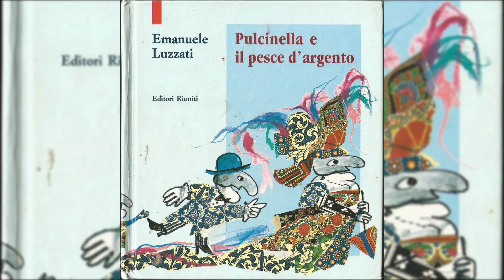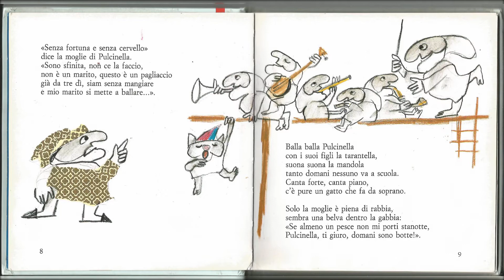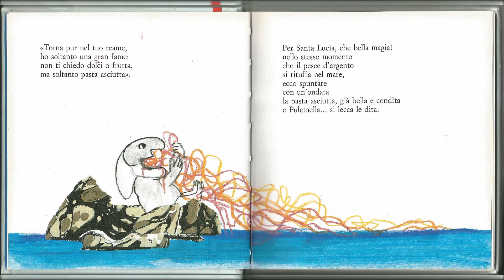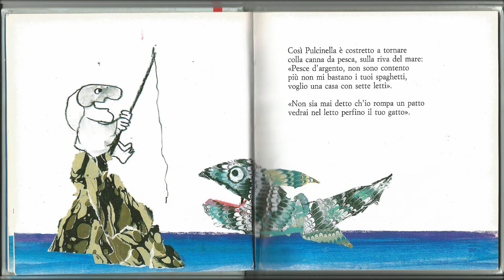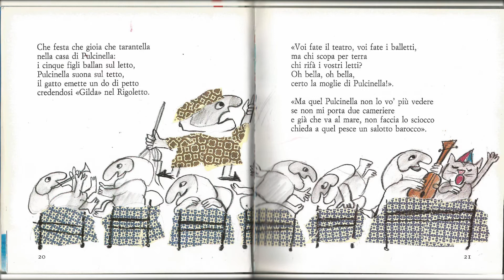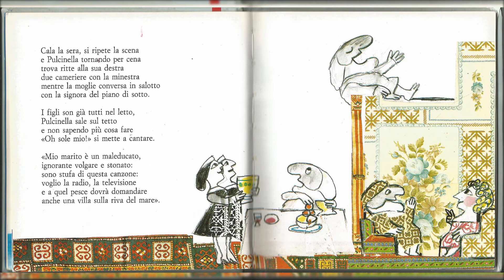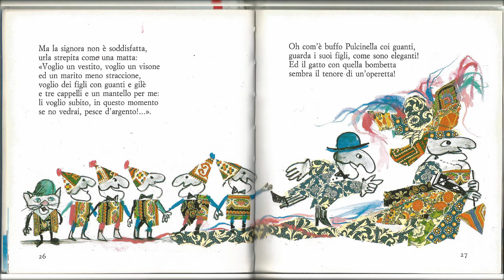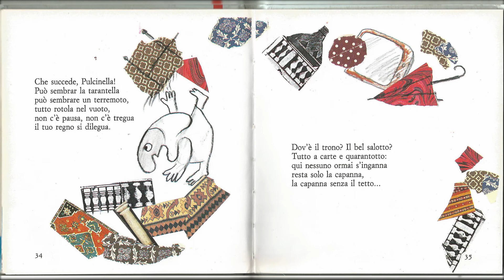Video Storie - "Pulcinella e il pesce d'argento" di Emanuele Luzzati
Guarda e ascolta la video storia "Pulcinella e il pesce d'argento" di Emanuele Luzzati. Per alunni della scuola dell'infanzia. A cura delle scuole dell'infanzia dell'I.C.Correggio 2